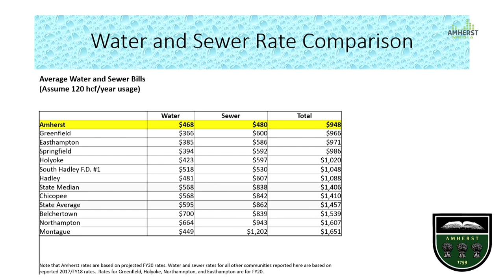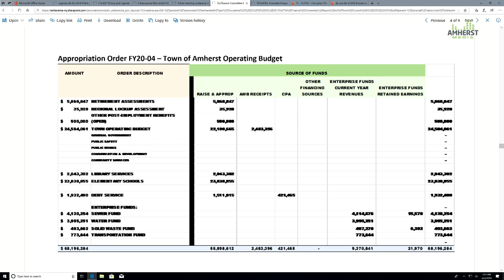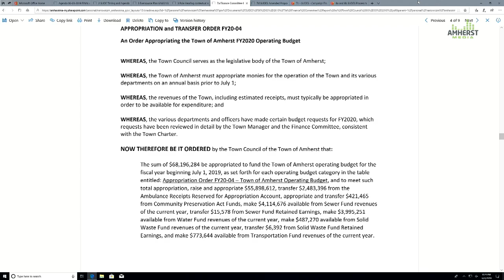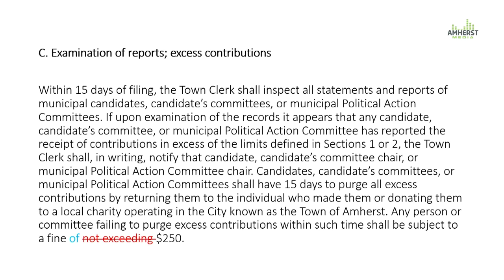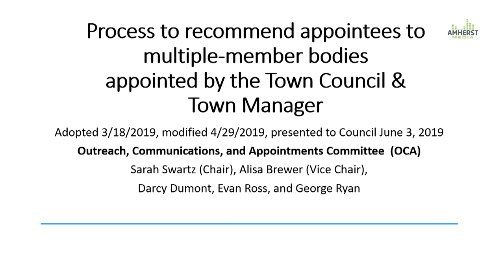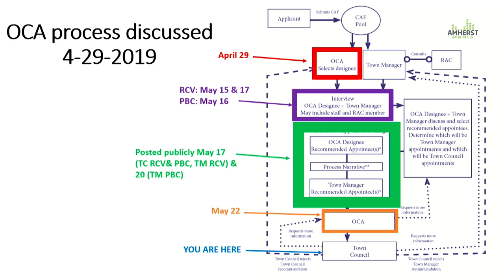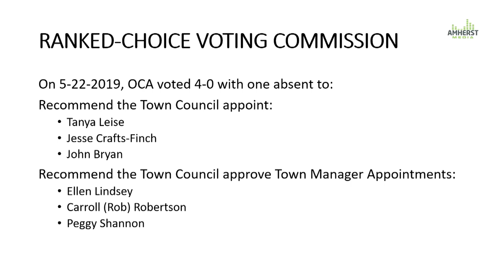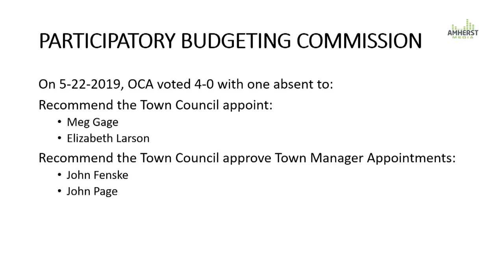Amherst Town Council: June 3, 2019